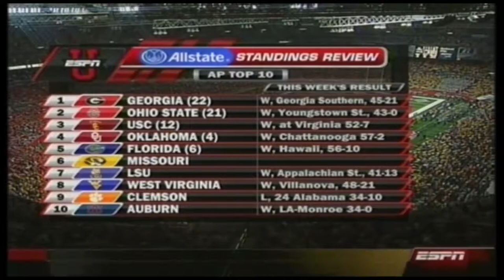2008 Illinois v Missouri One Hour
They may be 200 miles apart but this is only the 22nd time that Missouri and Illinois will meet on the gridiron.  While there is no intent to make this permanent, it would be nice to generate a bigger rivalry but alas, 'tis not to be.  This season opener was highly anticipated because both teams are ranked after successful 2007 seasons, and with Heisman candidate Chase Daniel manning the controls for Missouri, this could be a high scoring affair.  It's the  Arch Rivalry from St. Louis so sit back, relax, and enjoy this border war.